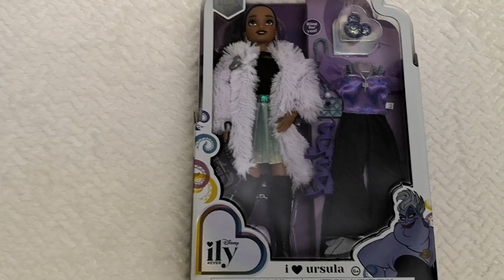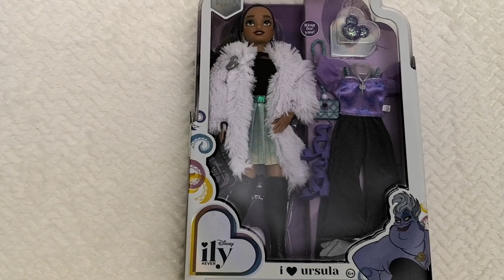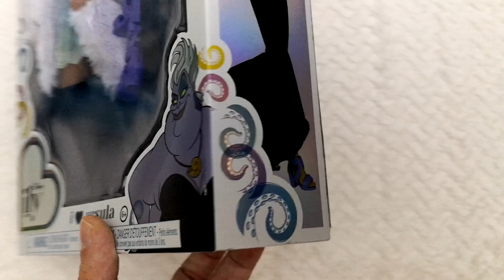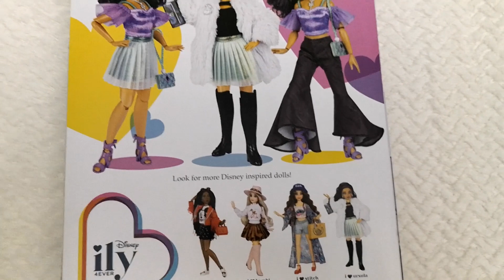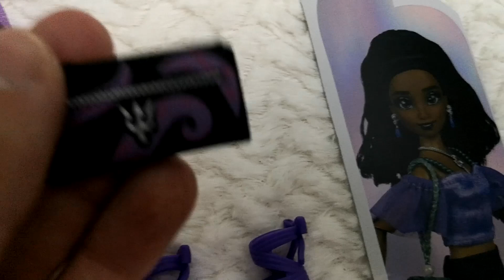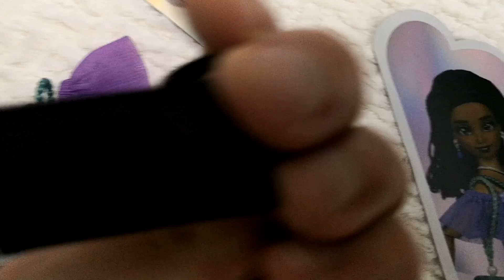✨💖 UNBOXING y Revisión Detallada NUEVA Muñeca Ily 4 Ever I ❤️ Ursula Jakks Pacific. Espléndida!!! 💖✨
SPANIOL

SPANIOL